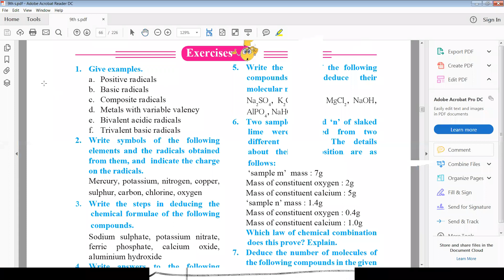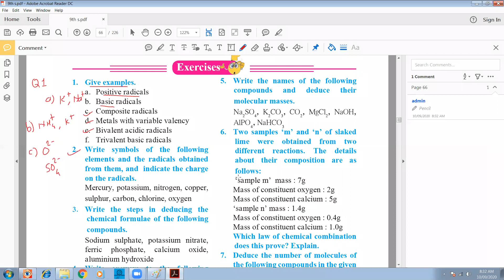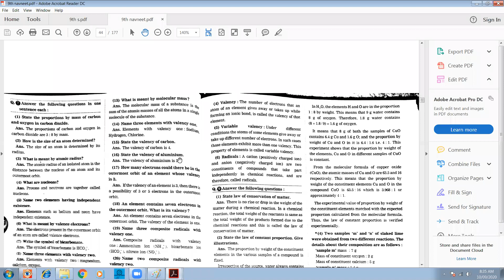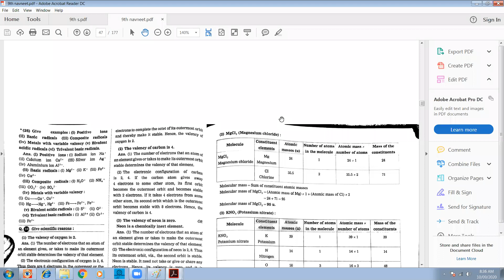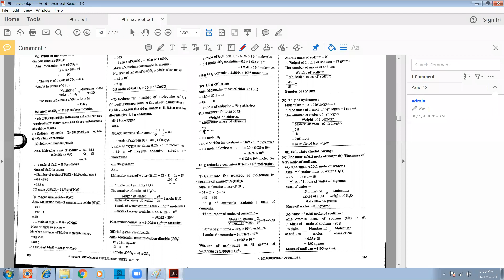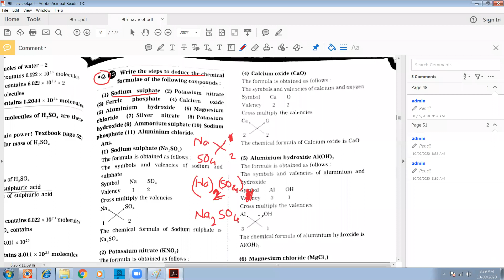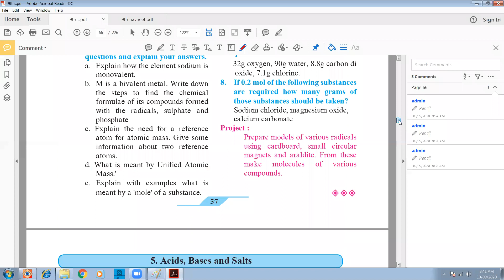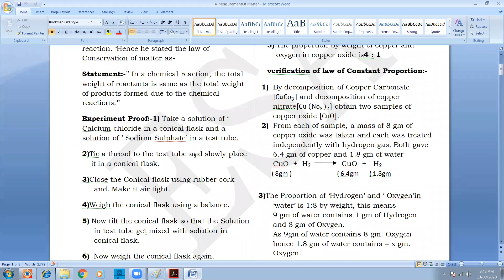9th matter 15 exercise